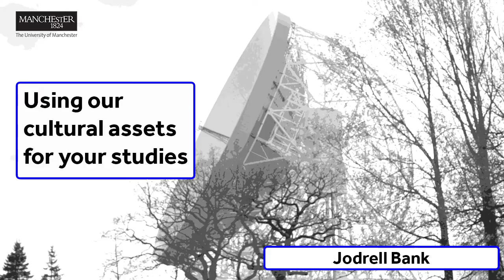Jodrell Bank - Using our cultural assets for your studies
The University of Manchester has many cultural assets you might not know about, including;
- The Manchester Museum
- The Whitworth Art Gallery
- The Ahmed Iqbal Ullah Race Relations Archive
- The John Ryland's Library
- Jodrell Bank
All of these assets can be used as part of your studies no matter what you study.